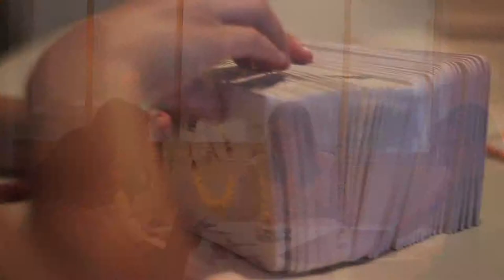Adila's wedding week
It's all hands on deck to put this epic wedding together. Writing cards, filling sweet jars and wrapping gift, the party in Durban, South Africa, has begun. Wedding week 2014. Feel it, it is here!